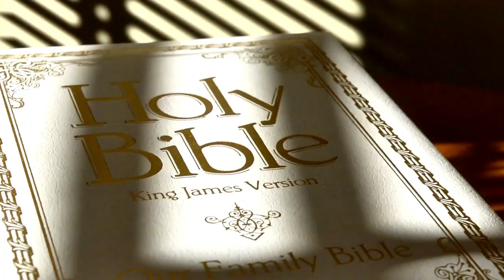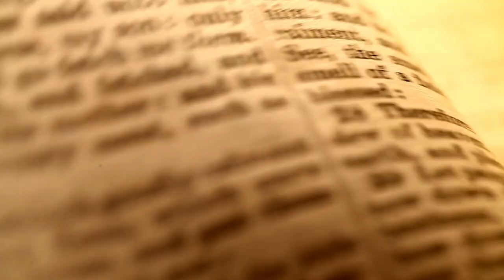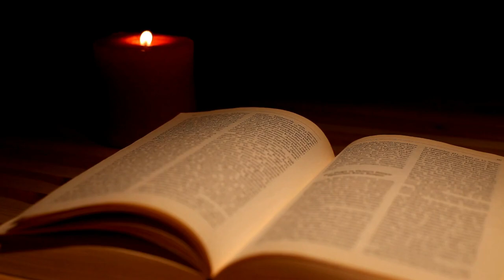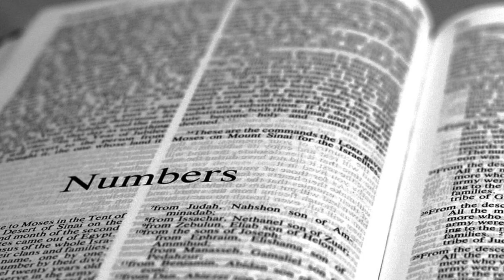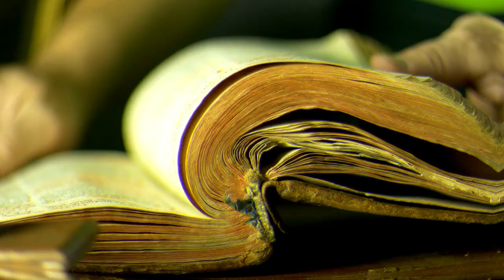Moses: A Journey of Divine Calling, Obedience, and Consequence - Prophet Moses P 02/14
Embark on a captivating exploration of Moses' extraordinary life, from his divine calling at the burning bush to the profound consequences of his actions. Join us as we unravel the intricate relationship between the chosen leader and the divine, examining pivotal moments like Moses' near-death experience and his barred entry into the promised land. Discover the lessons for humanity embedded in Moses' journey — a powerful narrative of obedience, spiritual leadership, and the complexities of divine justice. This video invites you to reflect on the timeless significance of unwavering obedience in our own spiritual journeys. Moses DivineCalling Obedience 🌟